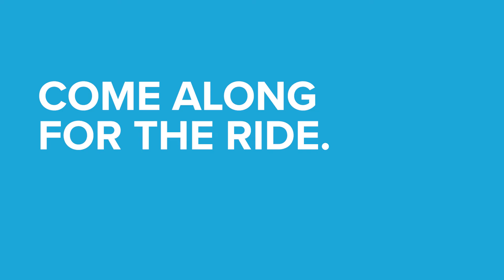How Do I Get Folic Acid Out Of My Body?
We all get folic acid in us. It's basically unavoidable as it's everywhere.

You want it out of your body.

How do you get folic acid out of your body once you ingest it?

In this episode, I share with you the details of how your body eliminates folic acid.

Tune in now to the Dirty Genes Podcast!

It helps others determine if I'm worth a listen or not.